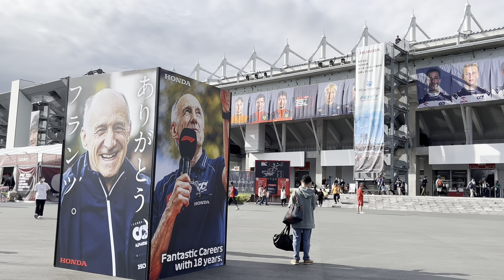【F1 2023】Suzuka Japan 土曜日会場鈴鹿サーキット・グランプリスクエアの様子（散歩動画）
【F1 2023】 Japan 日本グランプリ鈴鹿サーキット　会場の様子（日曜日）
※Walking around Suzuka Japan GP F1
F1日本GP行ってきました！日曜日から会場内及び周辺の様子

三重県に位置する鈴鹿サーキットで開催されるF1日本グランプリ。初開催は1976年の富士スピードウェイ。鈴鹿サーキットはドライバーの技量が大きく試されるチャレンジングなサーキットであり、多くのドライバーから愛され続けている。

ホンダモビリティランドは7月5日、鈴鹿サーキット（三重県鈴鹿市）で開催する2024年のF1日本グランプリ「FIA F1 世界選手権シリーズ日本グランプリレース」の日程が、4月5日～7日に決定したと発表した。同日、Formula 1から2024年のスケジュールが発表され、二酸化炭素の排出量を下げることを理由に、日本グランプリの開催日がこれまでの秋から春に移行された。

「2024年F1日本グランプリレース」の各種観戦チケットについては、2023年12月ごろ発売予定で、詳細は決定次第アナウンスされる。

Get up to speed with everything you need to know about the 2022 Japanese Grand Prix, which takes place over 53 laps of the 5.807-kilometre Suzuka International Racing Course on Sunday, October 9.

(参考動画)
F1日本GP スタート練習前のバーンアウト 角田のスタート練習も 【鈴鹿サーキット】
[2022年F1日本グランプリ]鈴鹿サーキット1コーナーの侵入速度がおかしくて笑う
【TAROがいく！】TAROが解説、F1日本GP・鈴鹿サーキット観戦ガイド！【プレゼント企画】
【F1 角田裕毅 凱旋！日本グランプリ】トラックウォーク出発シーン 鈴鹿サーキット 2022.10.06
いざF1日本GP、鈴鹿ヘ……角田裕毅＆ピエール・ガスリー、独占インタビュー｜motorsport.com日本版
【F1】朗報！HONDA日本GPから復帰確定！レッドブルホンダの最強コンビが再び帰ってくる！【F1HONDA】
【ピエール・ガスリー Pierre Gasly / アルファタウリホンダ】F1世界選手権 日本GP トラックウォーク (木曜) 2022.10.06
F1初観戦でもチケット選びで迷わない！全席観戦者による鈴鹿サーキット座席解説！3年ぶりの日本GPはどこで見る？【F1 2022】
【生配信】元ホンダF1山本雅史と帰ってきたF1日本GPを語ろう｜motorsport.cast #12
【F12022シンガポールGP】ポールを取った最速のルクレールがペレスに追いつけなかった 理由とは
【F1】雨の鈴鹿 将来のF1王者候補を襲った壮絶事故【解説】【日本GP】【ジュール・ビアンキ】
【シンガポールGP】3年ぶり開催、トラブル続発でガスリー炎上！【2022 Rd.17 SGP】
【F1】シンガポールGP　マリーナ・ベイ市街地コースを徹底解説【ゆっくり解説】